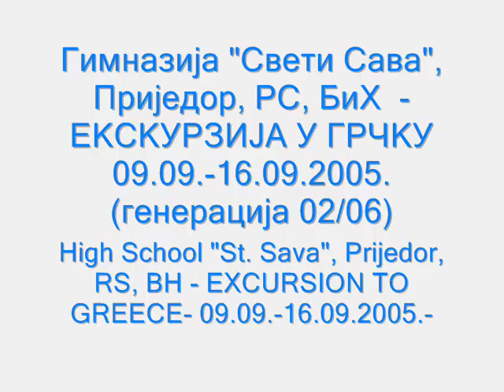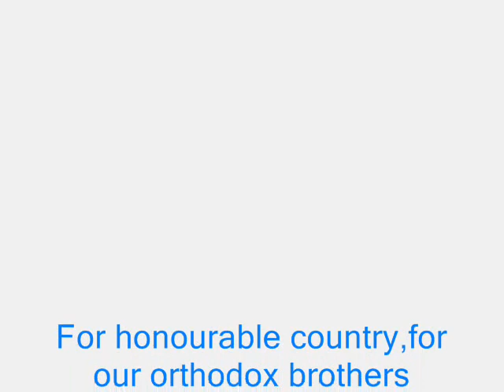EXCURSION TO GREECE, Gimnazija Prijedor (High School Prijedo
Unseen video about our Greek adventure!